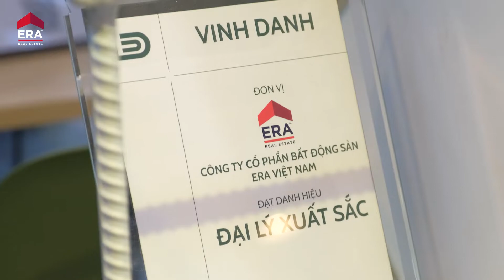Phỏng vấn các thành viên ERA Vietnam nhân kỷ niệm 5 năm thành lập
🧧KỶ NIỆM 5 NĂM THÀNH LẬP ERA VIETNAM - PERFECTING THE JOURNEY🧧
✨ Những thành viên đã đồng hành cùng ERA Vietnam từ những ngày đầu đã có hành trình phát triển như thế nào?
Cùng xem qua clip để xem họ gửi những lời chúc mừng gì đến ERA Vietnam nhân dịp kỷ niệm 5 năm nhé!